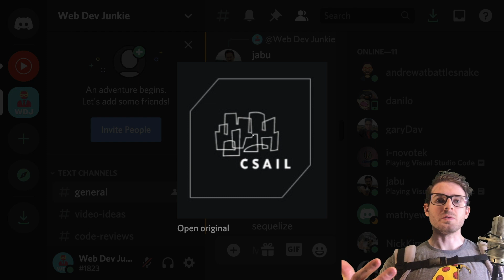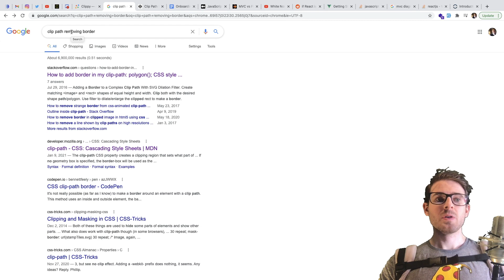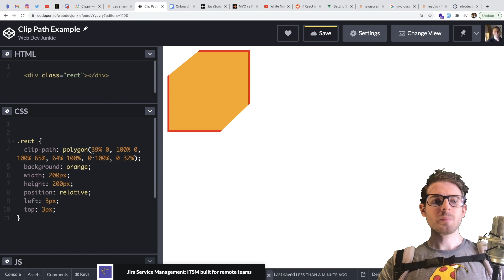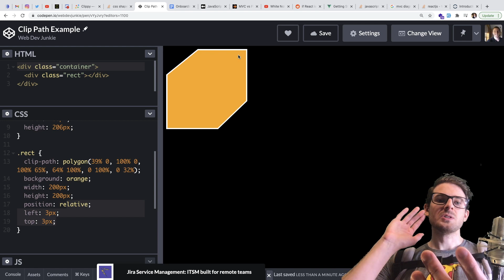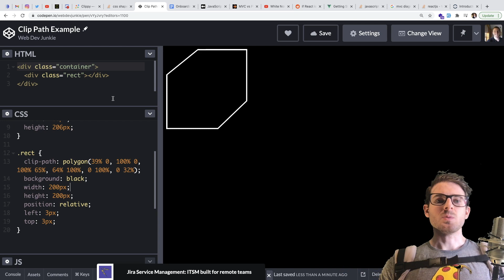A subscriber wanted help building out this shape using CSS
Using css clip-path to build out a cool cut off corner shape in css for a subscriber.